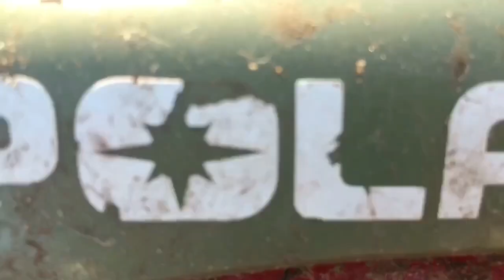I JUMPED MY BIKE INTO A SWAMP *30 degrees*